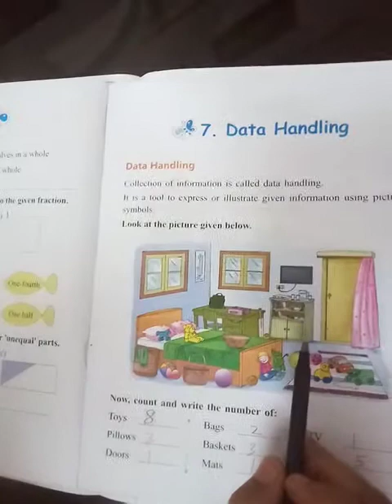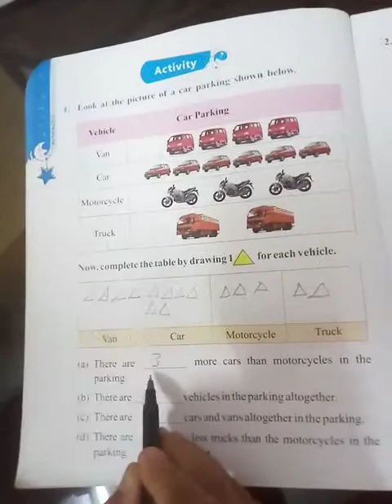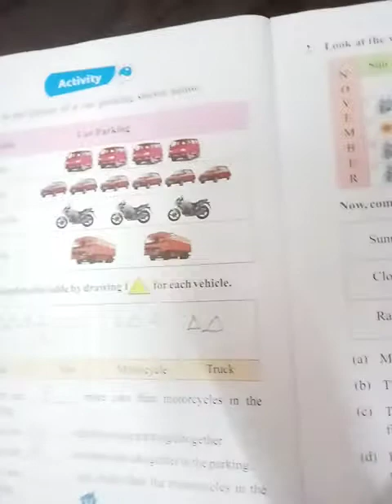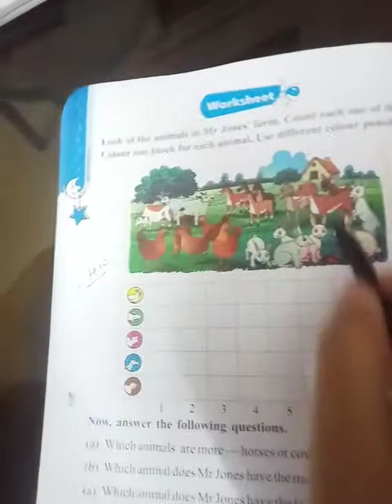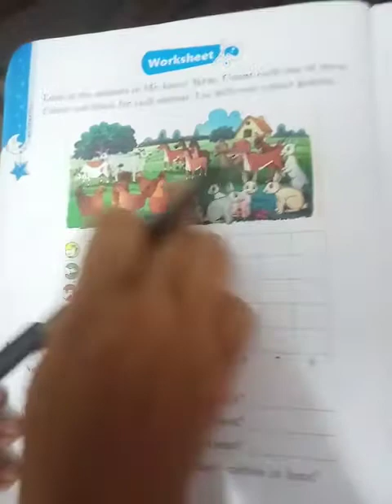lesson 7. data handling